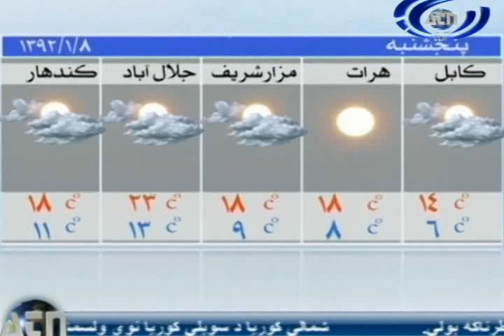Ariana News 27 March 2013 Part Two - PASHTO